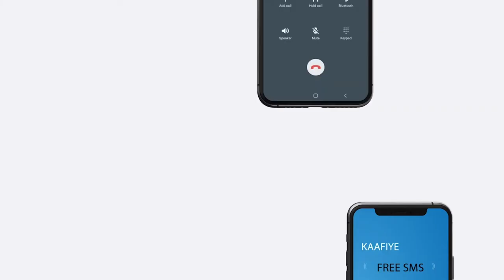Hal askari ayaa ku dhintay weerar ay Isra'il ka fulisay gudaha Suuriya.